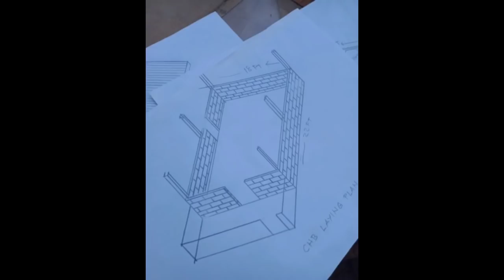HALF CONCRETE-AMAKAN HOUSE: LAY OUT COST | vlog 16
Magtayo ng Simpleng Bahay Part II: Magkaroon ng idea magkano dapat e prepare upang masimulan ang kalahati ng bahay. Di po kailangan bulto yung gastos pwede naman utay utay muna.